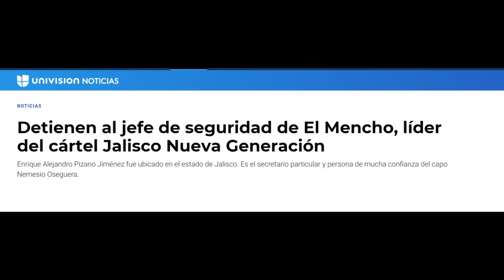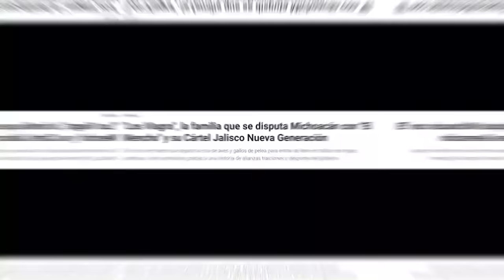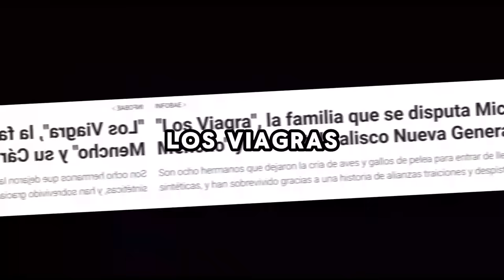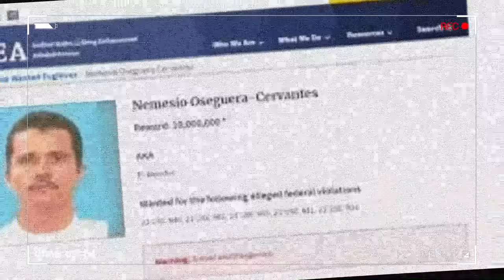🚨¡ÚLTIMA HORA! Detienen A 36 Escoltas Del MENCHO En Michoacán En Un Topon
APOYANOS DEJANDO UN COMENTARIO Y UN BUEN LIKE.

Un sobrino de “El Mencho”, también fue uno de los detenidos en Michoacán 30 personas presuntamente escoltas de él fueron detenidas ante los bloqueos y ataques registrados el martes y miércoles en ese estado, si bien el 2024 ha empezado con sed de sangre en México podemos ver que apenas es una pequeña demostración de fuerza por parte del gobierno de AMLO